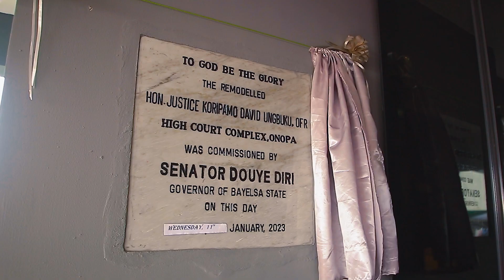COMMISIONING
COMMISSIONING OF THE HON. JUSTIC K.D UNGBUKU HIGH COURT COMPLEX ONOPA